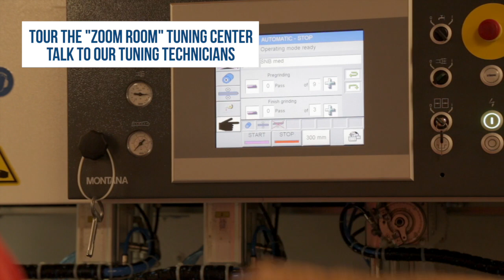MTNside Race Sale & Open House 2019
Racers ready! Don't miss MTNside Ski & Ride's annual Race Sale & Open House 10/18 2-9pm & 10/19 10am-5pm. Huge savings on skis, jackets, shin guards, shorts, helmets, suits, tuning packages and more.